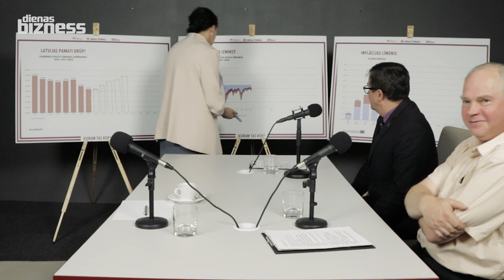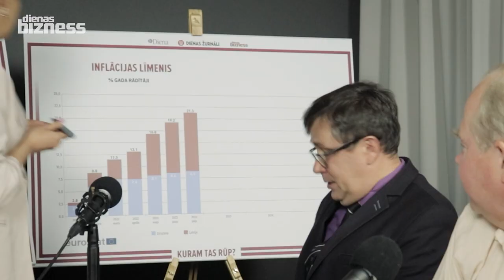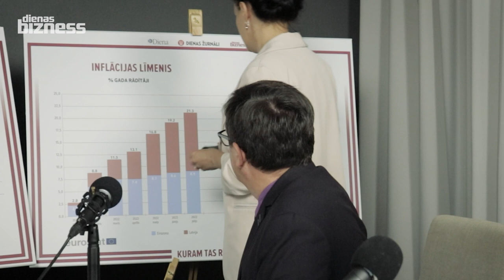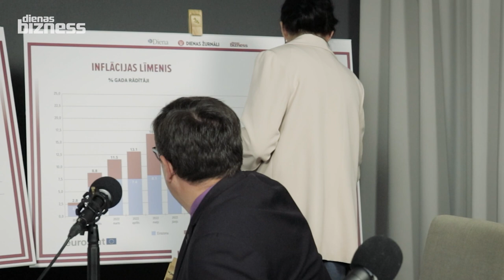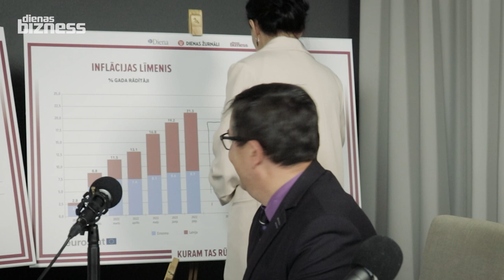Jūlija Stepaņenko, “SUVERĒNĀ VARA” Ministru prezidenta amata kandidāte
Videointerviju cikls "NĀKOTNE TAVĀS ROKĀS".

Izdevniecības "Dienas bizness" žurnālisti Māris Ķirsons un Jānis Goldbergs 2022. gada 1. oktobrī gaidāmo 14. Saeimas vēlēšanu ietvaros aicināja vēlēšanās startējošo politisko partiju un to apvienību izvirzītos Ministru prezidenta amata kandidātus uz sarunu, uzdodot trīs pamata jautājumus. Pirmais - par iedzīvotāju skaita samazināšanos, kas novērots pēdējo 30 gadu laikā. Otrais - par uzņēmumos nodarbināto skaita sarukumu, kas īpaši izteikti vērojams 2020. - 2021. gadā. Trešais - pēdējā laikā nepieredzēti augstā inflācija, kura pārsniegusi 21%, kaut arī eirozonā, kurā ir arī Latvija, tā ir tikai nepilnu 9% līmenī.

Video – Jūlija Stepaņenko, politiskās partijas “SUVERĒNĀ VARA” Ministru prezidenta amata kandidāte.